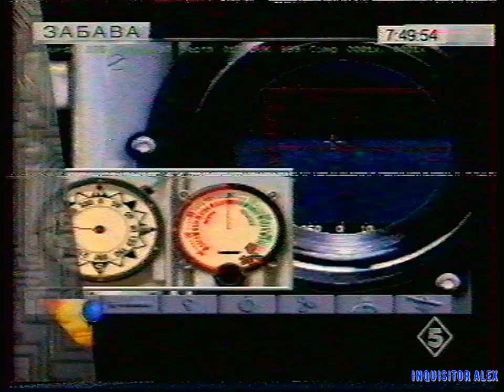11 - ЗАБАВА - Aces Of The Deep {IBM PC}{ТК 5 канал, С Петербург,~1995 год}{by Семён Ш.} HD+t 960p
11 - ЗАБАВА - Aces Of The Deep {IBM PC}{ТК 5 канал, С Петербург,~1995 год}{by Семён Ш.} HD+t 960p

передача Доброе Утро рубрика "ЗАБАВА":
- Aces Of The Deep {IBM PC}
Над передачей работали:
Особое спасибо за предоставленные записи передачи "Доброе Утро - рубрика ЗАБАВА":

- Семёну Ш.

"Доброе Утро - рубрика ЗАБАВА" 1995 г.